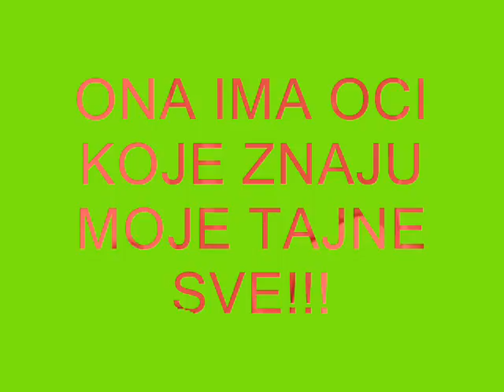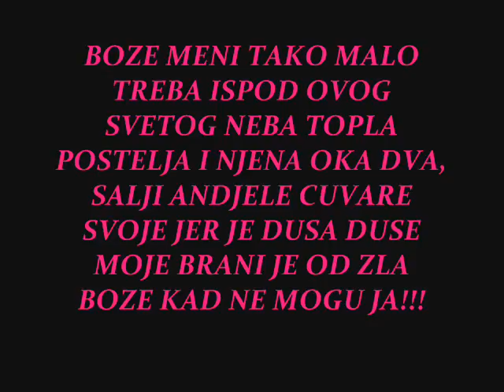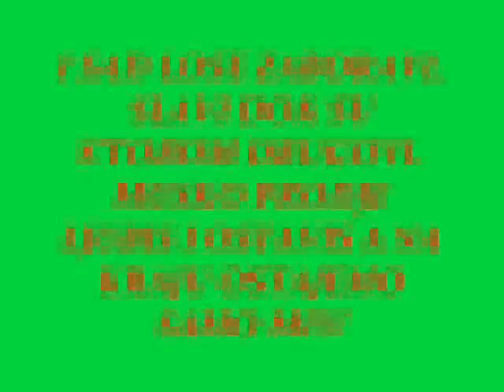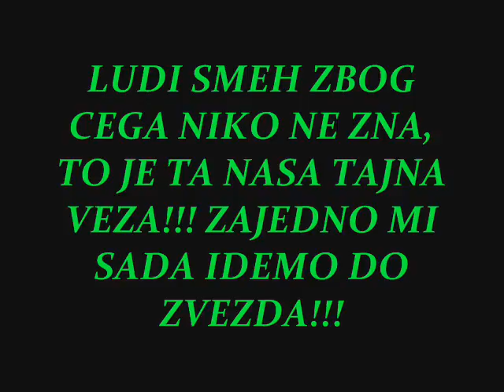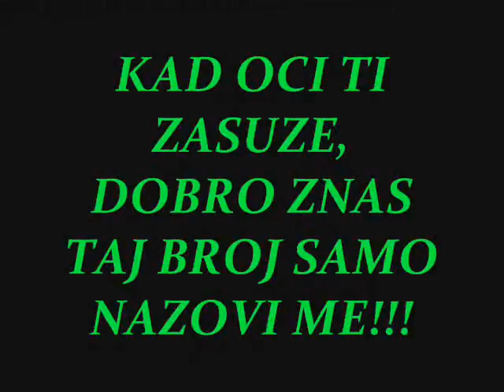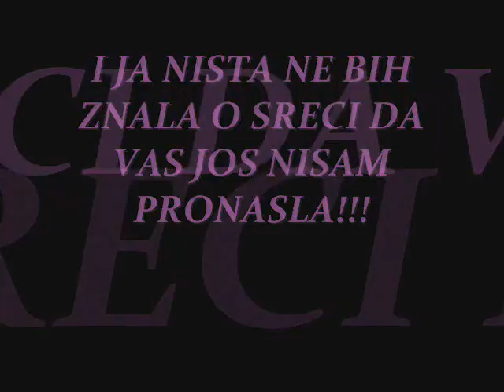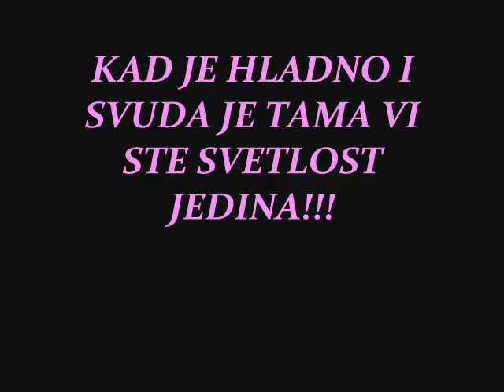DUSE MOJE.wmv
SAMO ZA MOJE NAJBOLJE DRUGARICE-SESTRE